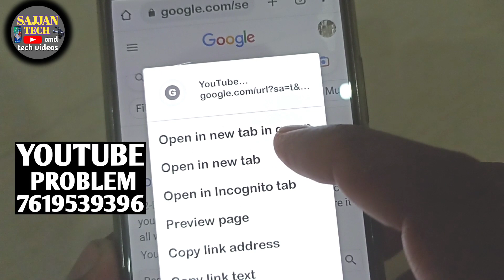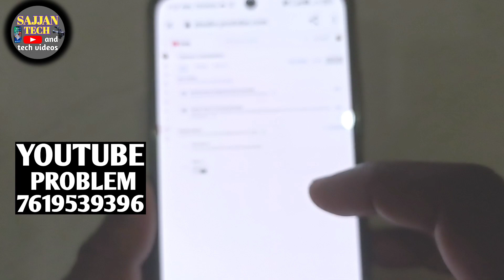youtube not opening problem solved in Kannada| youtube not open in google chrome kannada| chrome pbm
hi friends,in this video, I will show you how to open YouTube in going chrome... it is directing to YouTube app... so it is not able to edit videos in yt studio and other YouTube settings... so in this video, I will share you how to this problem to open YouTube in desktop mode. to know how to solve this problem, please watch the video completely...

Samsung mobile